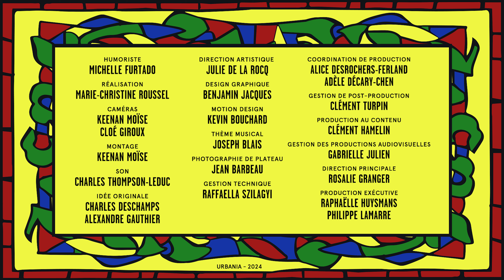Michelle Furtado est jeune de coeur mais vieille dans bouche | Notre-Dame du Stand-Up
Michelle Furtado est diplômée du programme de performance et d’écriture d’humour du Collège Humber. Aujourd’hui, elle utilise ses skills sur TikTok et sur Mordu, la plateforme gourmande de Radio-Canada. Celle-ci a toutefois délaissé la bouffe un moment pour nous bénir de sa présence le temps d’une performance à notre dernière soirée Notre-Dame du Stand-up.

Dans son numéro, Michelle nous parle de relations amoureuses et des avantages de celles-ci : se payer des voyages tous frais payés chez le dentiste. Jet set, vous avez dit?

00:00 Snapchat c’est non
00:50 C’est la nièce de Nelly Furtado
02:12 Des assurances dentaires à la bibli?
03:06 Calvitie buccale
04:14 Le dating life de Michelle
05:26 Heille, pour vrai, relaxe